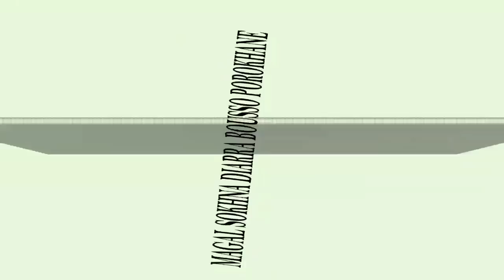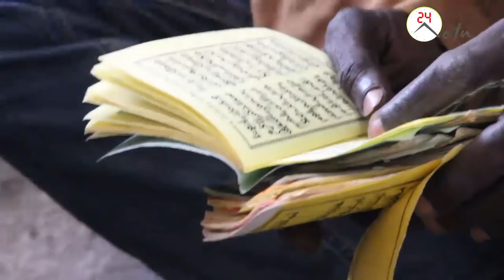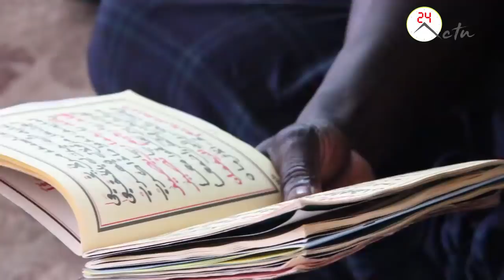porokhane 2019 les ziyars au mausolee de sokhna diarra